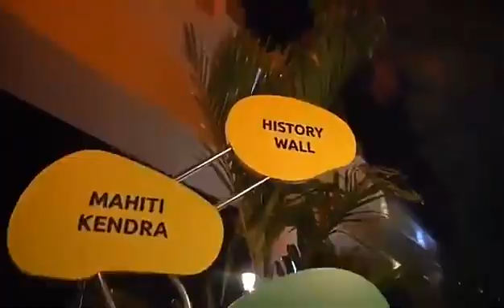Zero mile freedom park nitin gadkari